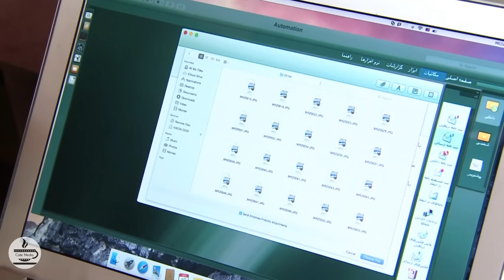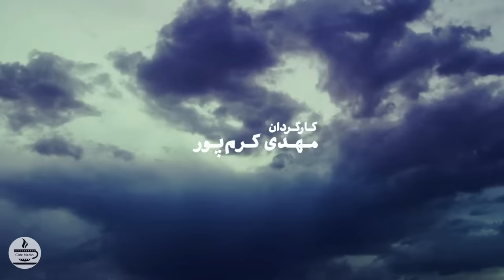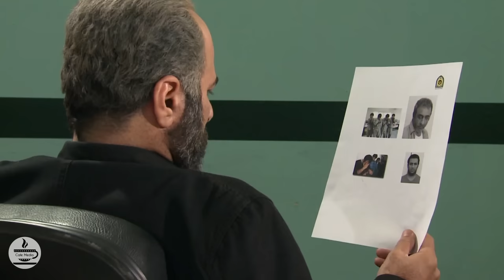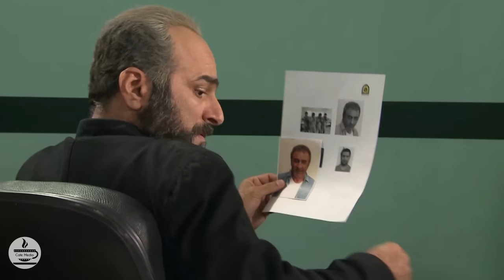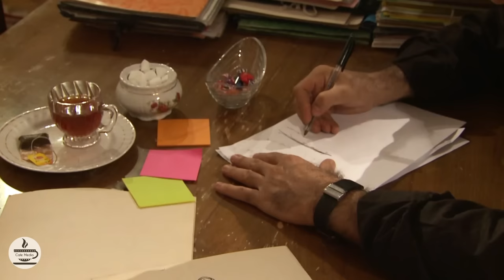سریال سال های ابری - قسمت 2 | Serial Salhaye Abri - Part 2